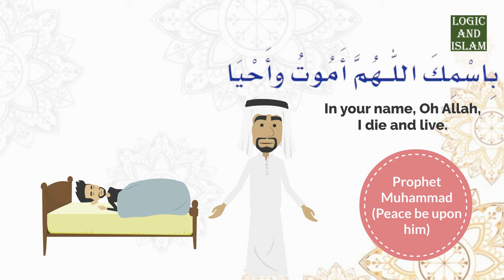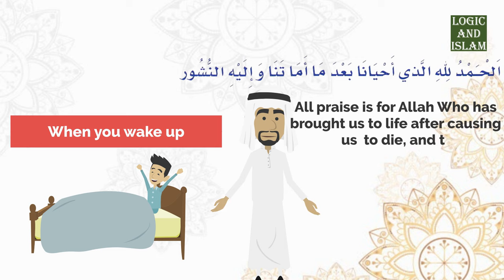Etiquette of Sleeping - Islamic Education for kids and beginners